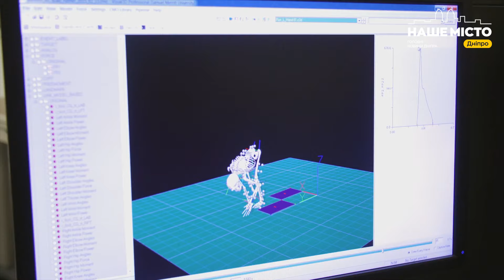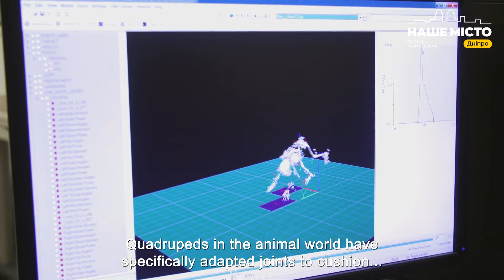Хто такі квадробери і де вони мешкають…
Квадробіка - молодіжна течія, яка виникла в Японії і згодом дісталася України. Наразі квадроберів все частіше можна зустріти на вулицях великих міст. Вони імітують звички тварин фізично і зовні, надягаючи маски, лапи та хвости. Зазвичай стрибають через перешкоди та повзають навкарачки. Відтворюють звіряче гарчання та можуть граючи,  нападати на перехожих. Найпопулярніші образи -  собаки, коти, лисиці або вовки.